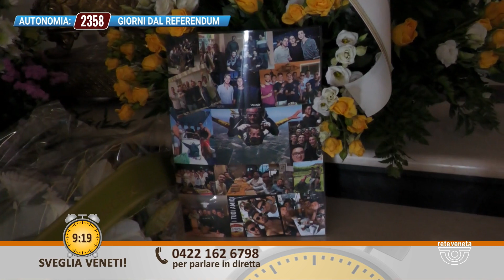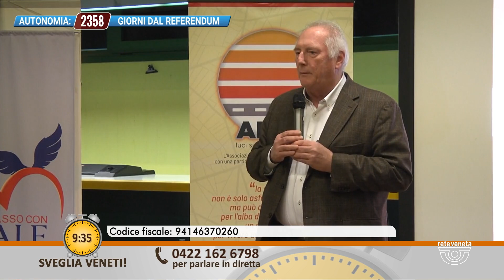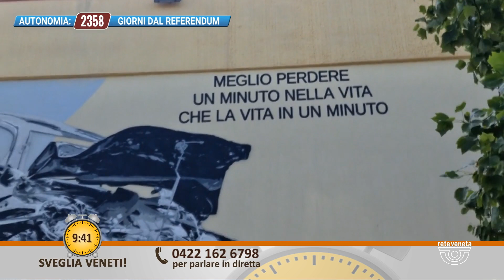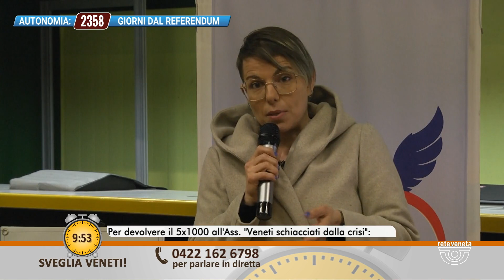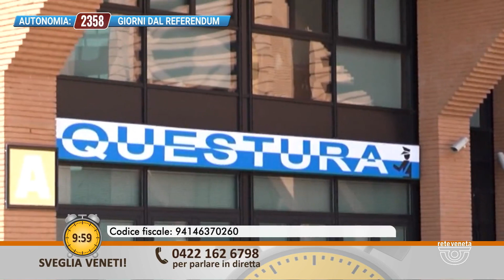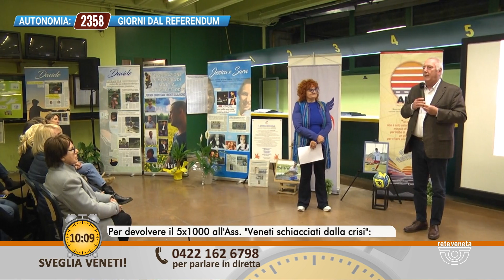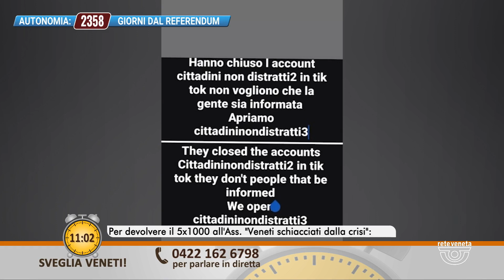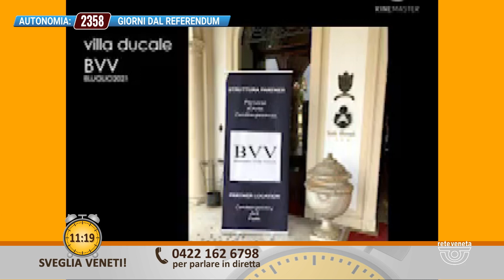SVEGLIA VENETI | 06/04/2024